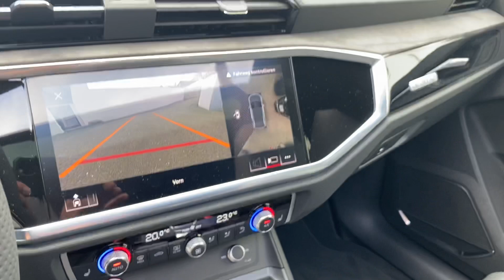Audi RSQ 3. SD DESIGN